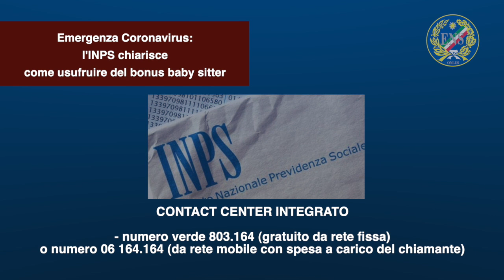Emergenza Coronavirus: l'INPS chiarisce come usufruire del bonus baby sitter